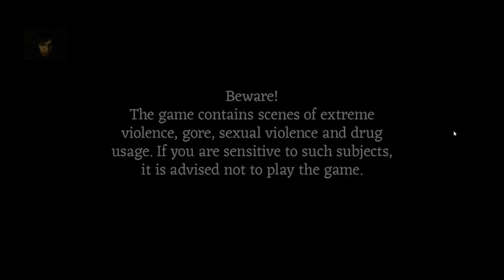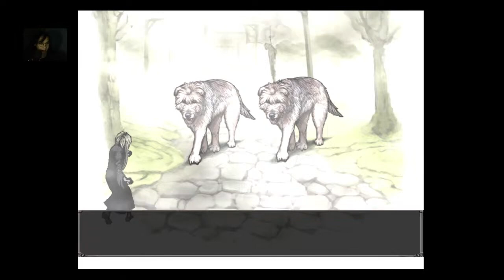Fear&Hunger : ไม่มืดก็ดำกว่า